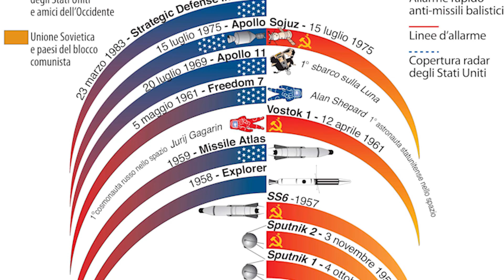📓🧱⛔️🤝 LUCIO CARACCIOLO: IL MURO PORTANTE DI BERLINO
Lucio Caracciolo presenta il numero 10/19 di Limes "Il Muro portante".
Disponibile sul sito di Limes, in edicola e libreria.
Abbonati a Limesonline entro giovedì 14 novembre e risparmia.